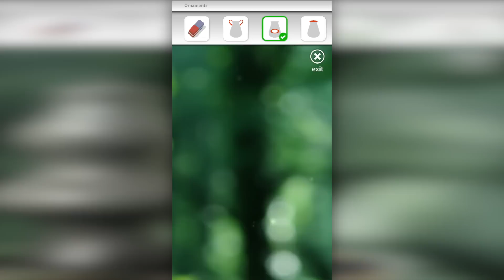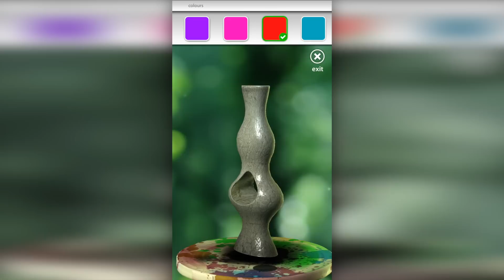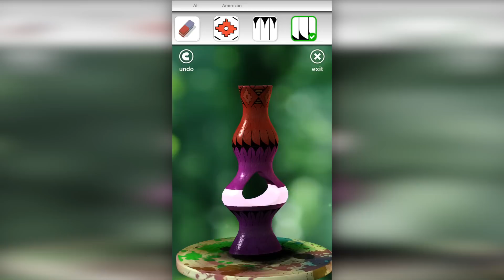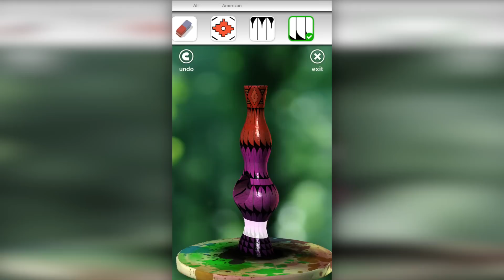Let's Create Pottery How To Make 2000+ Coins Android iOS